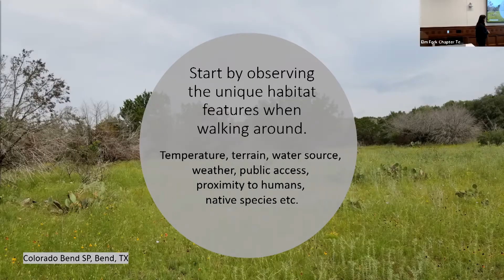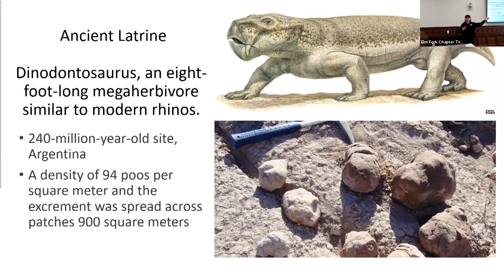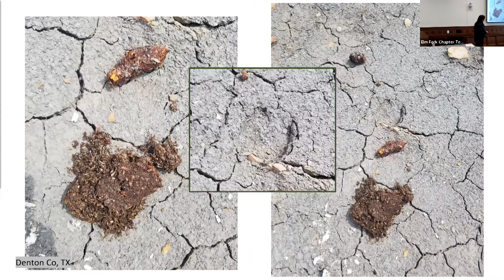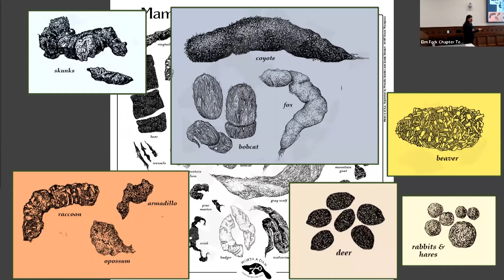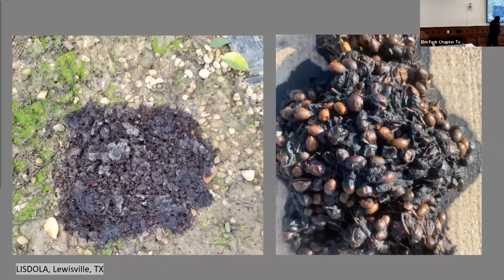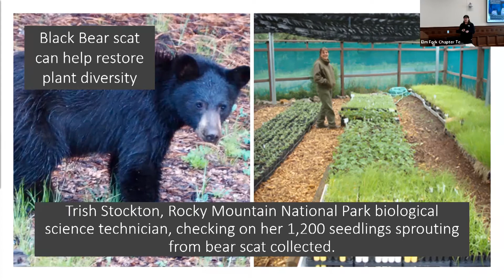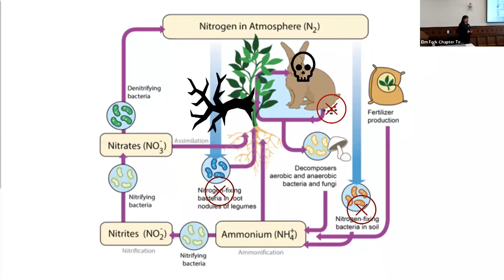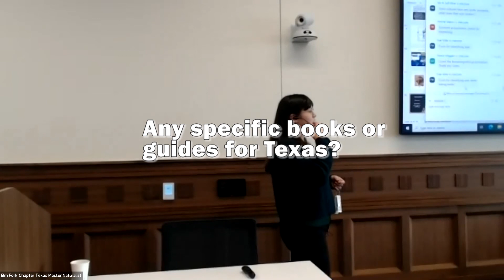Who Scat That?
The January 2022 meeting of the Elm Fork Chapter of the Texas Master Naturalists included a presentation by Gwen Eishen on "Who Scat That?"